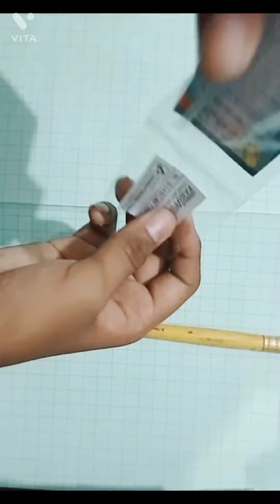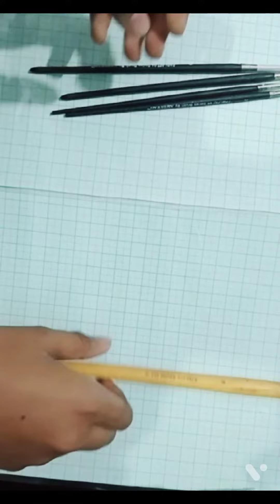@(Unboxing) Of Paint Brush